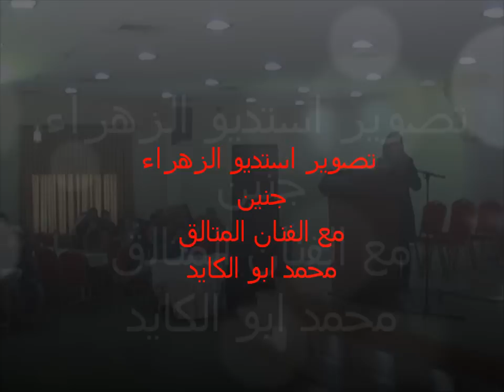مهرجان استقبال طلاب جامعة العربيه الامريكيه - الفنان محمد ابو الكايد HD ستوديو الزهراء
فرقة الشمال اخوان ابو الكايد علاء نور والعازف سعيد جبارين ــ 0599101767
فرقة الشمال فلسطين ــ جنين
الفنان ابو الكايد والفنان علاء ابو الهيجا والزجال نور الدين والعازف الغالي سعيد جبارين
منسق القرفة ورقمووو ابو اياد 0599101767